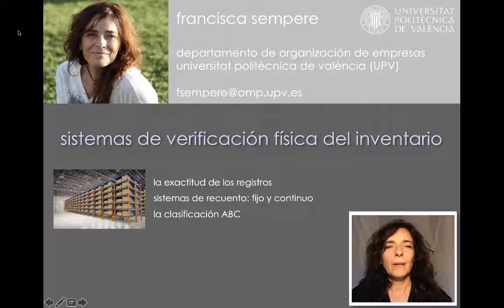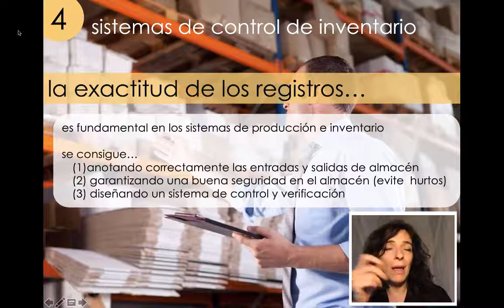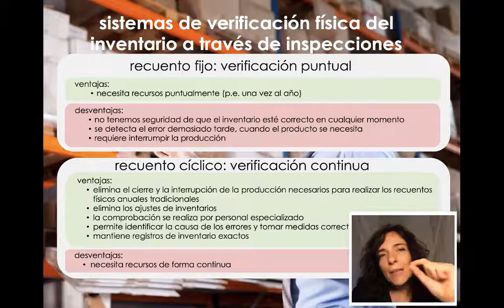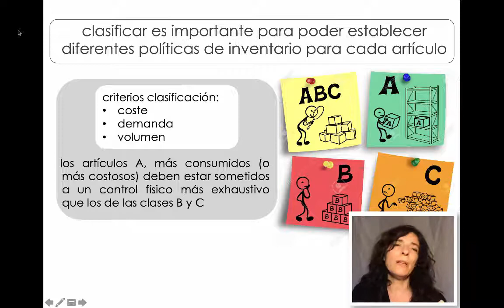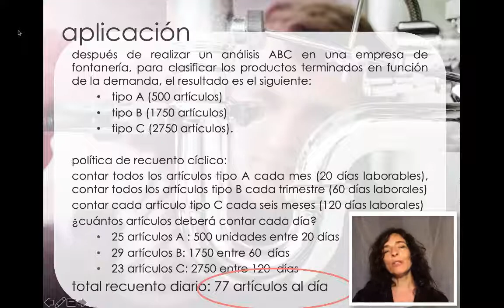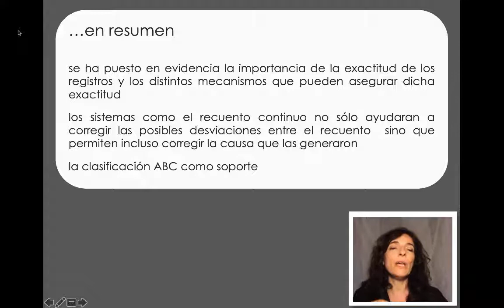Sistemas de verificación física de inventario| UPV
Título: Sistemas de verificación física de inventario

Descripción: Este objeto de aprendizaje se centra en los distintos métodos de verificación de inventario y su aplicación con ejemplos prácticos Sempere Ripoll, MF. (2021). Sistemas de verificación física de inventario.

Descripción automática: En este video se analizan los métodos de verificación y control del inventario para asegurar la exactitud de los registros en almacenamiento. Se explica la importancia de anotar correctamente las entradas y salidas y de implementar sistemas de autocontrol. Asimismo, se destaca la necesidad de una buena seguridad para prevenir hurtos.

Se aborda la importancia de diseñar un sistema de control que permita verificar la exactitud del inventario y llevar a cabo las correcciones oportunas mediante inspecciones de recuento. Se distinguen dos sistemas de recuento: el sistema de recuento fijo, que se realiza de forma puntual, generalmente una vez al año, y el sistema de recuento cíclico, que consiste en inspecciones continuas para garantizar la exactitud del inventario de manera constante y que permite la identificación de las causas de posibles errores para establecer medidas correctivas.

Además, se menciona la clasificación ABC de los artículos y cómo esta permite asignar diferentes frecuencias de recuento y políticas de control de inventario, optimizando el tiempo y los recursos. Por ejemplo, los artículos 'A' se cuentan cada mes, los 'B' trimestralmente y los 'C' semestralmente. El video concluye resaltando que una verificación física efectiva y una correcta clasificación del inventario crean sinergias fundamentales para mantener registros precisos y aplicar eficazmente los métodos de gestión de inventarios.

Autor/a: Sempere Ripoll María Francisca